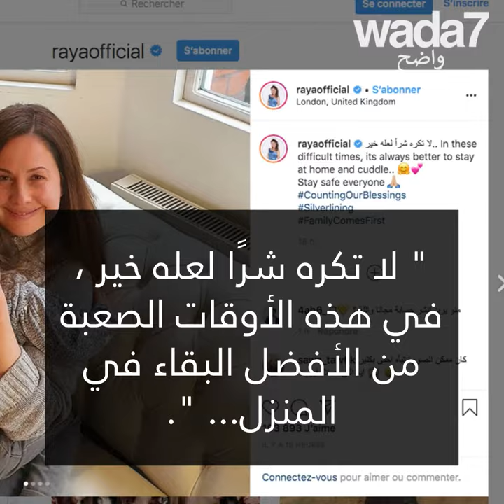ريا أبي راشد خائفة من فيروس كورونا؟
"لا تكره شراً لعله خير." ريا أبي راشد تنشر صورا مع عائلتها. هل هي خائفة من فيروس كورونا؟ 🦠😳